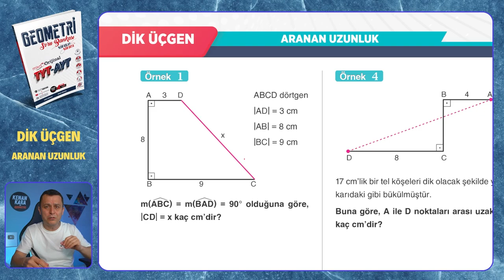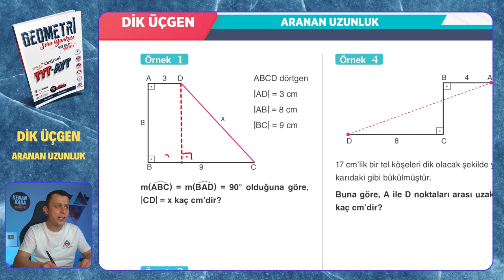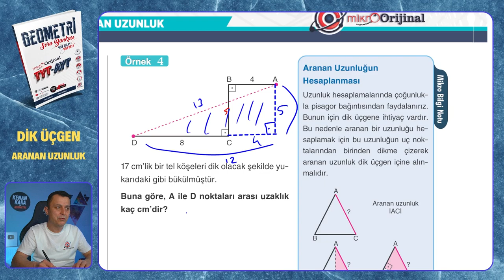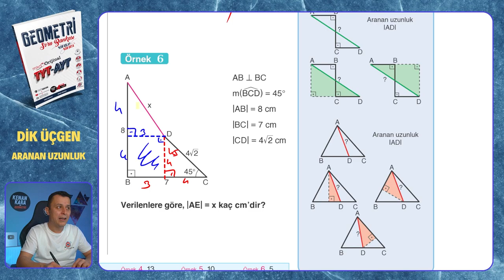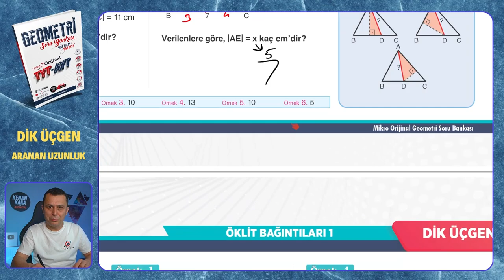ARANAN UZUNLUK | Dik Üçgen | Mikro Orijinal Geometri Soru Bankası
Mikro Orijinal Geometri Soru Bankası kitabındaki, Dik Üçgen konusundaki ARANAN UZUNLUK testinin çözümü